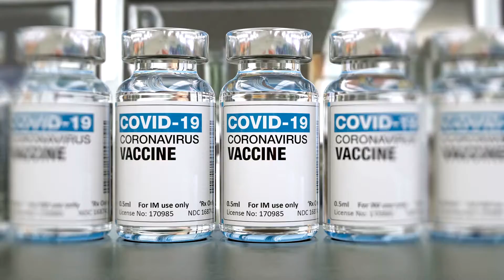Mai respectăm măsurile de prevenție și după ce ne vaccinăm?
👀 Tu întrebi, UB răspunde!

Ce facem după ce ne vaccinăm 💉 împotriva COVID-19? Mai purtăm 😷 masca de protecție? Mai respectăm 👥 distanțarea socială?

Află 🔎 răspunsul de la prof. univ. dr. Carmen Chifiriuc, specialist în Microbiologie și Imunologie și prorector al Universității din ❤ Bucureștiului.

Noi ne vaccinăm. Voi?